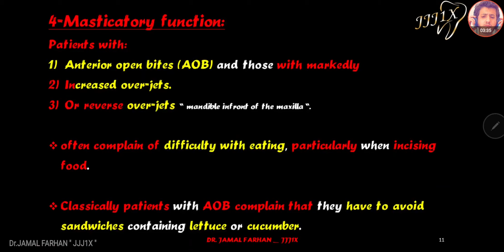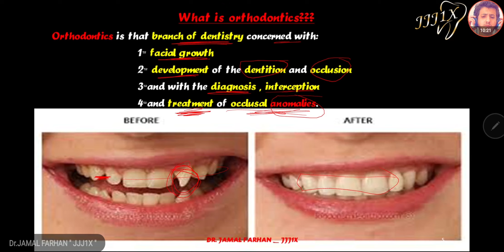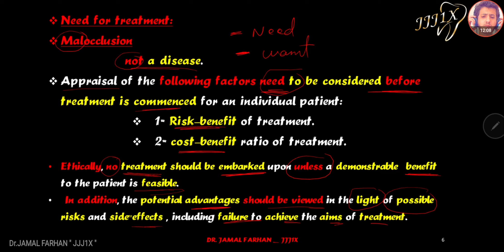ORTHODONTIC | Lecture 2 | Part 1 | Introduction To Orthodontics | كورس تقويم الاسنان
🔥 👇To register and have access to the Full course through the link  | لتسجيل للكورس كامل عن طريق الرابط التالي 🔥👇